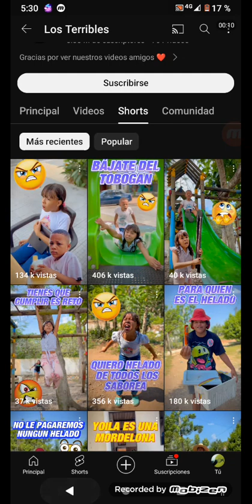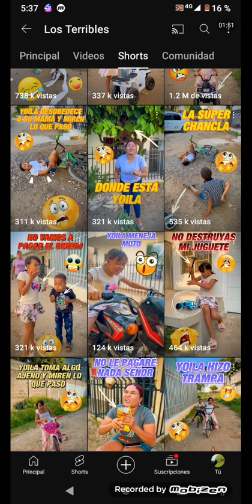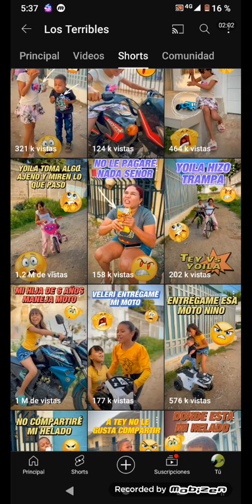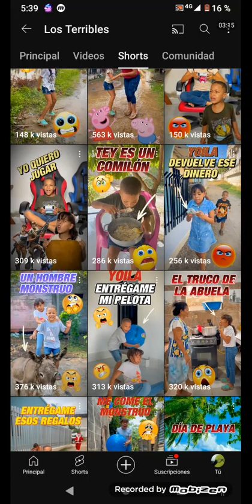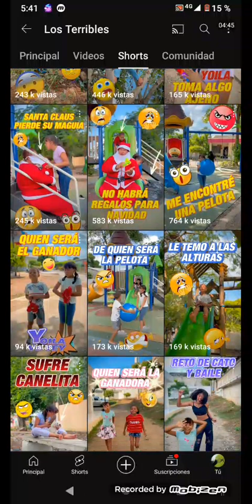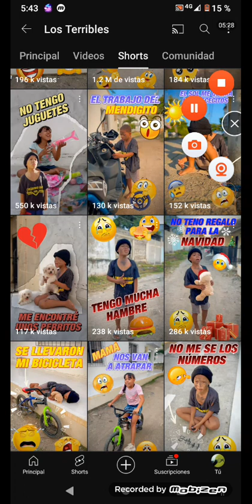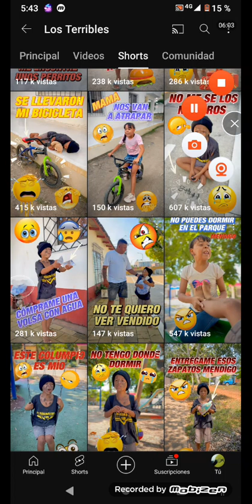Los Terribles No Saben Escribir 🙄 ¿Cierto? créditos a